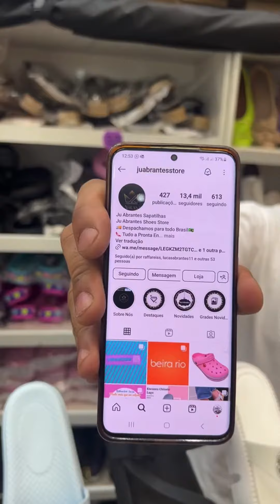Não perca os descontos especiais em sapatos no corte da live!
Não perca os descontos especiais em sapatos no corte da live! Aproveite para renovar o seu estilo com preços imperdíveis. Venha conferir na Feirinha da Concórdia! 🛍✨